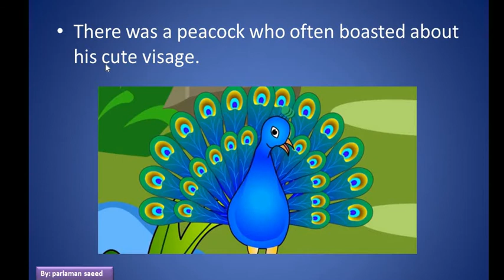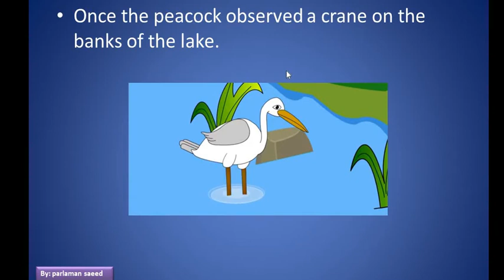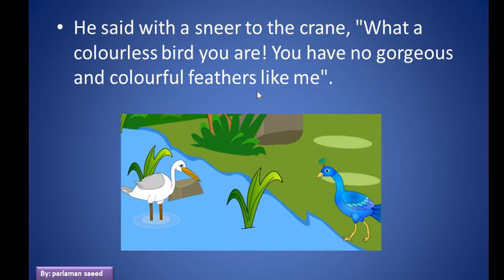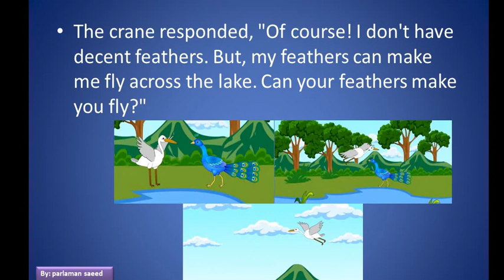the peacock and the crane